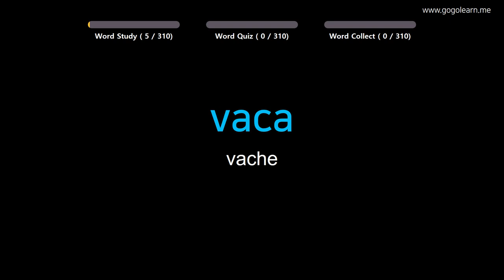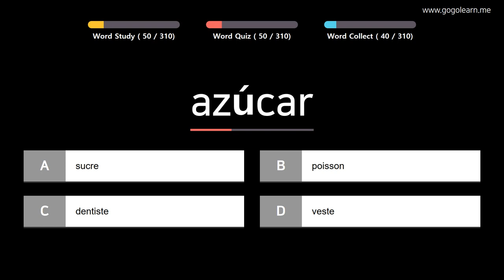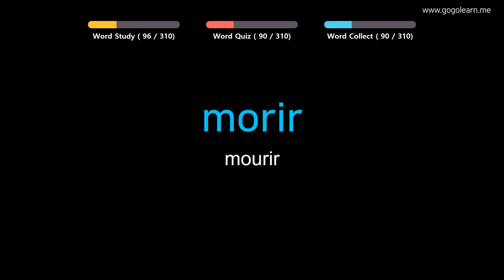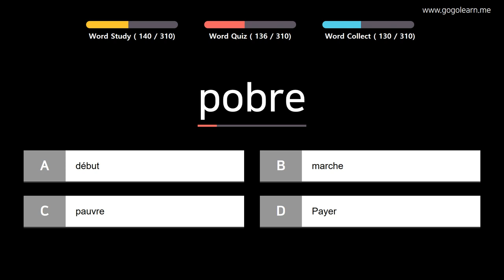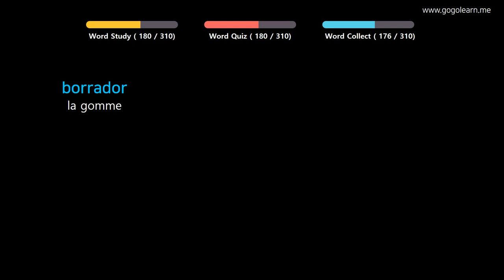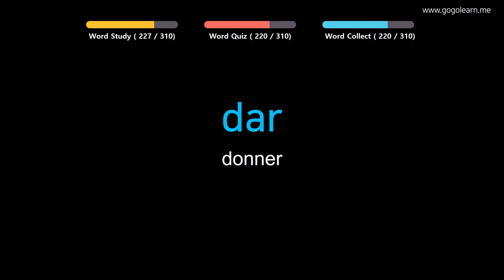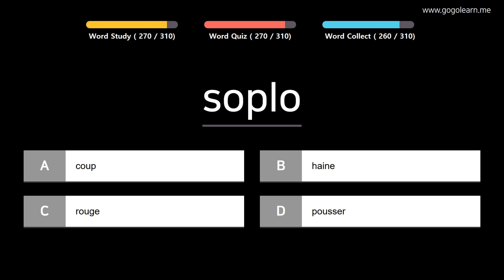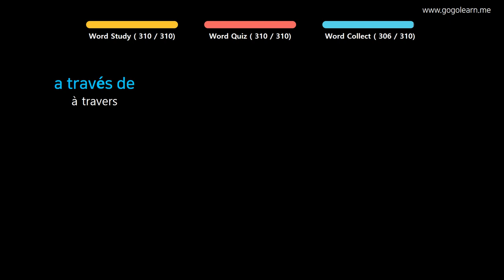Apprendre le Espanol | Vocabulaire Espanol Élève du primaire | Golearn